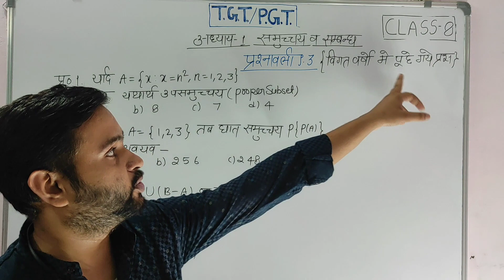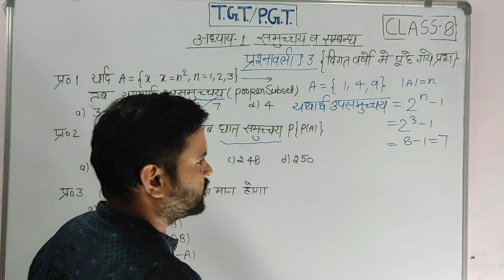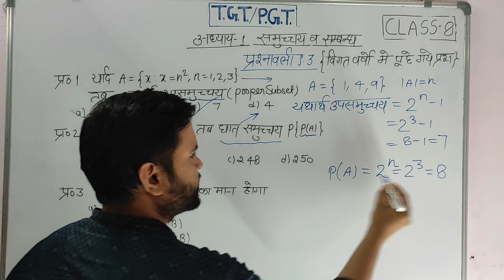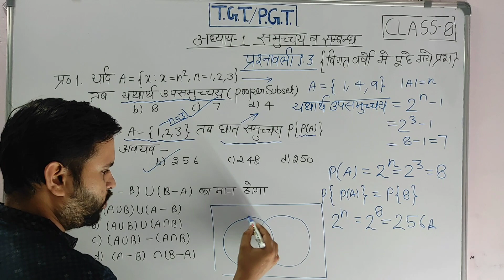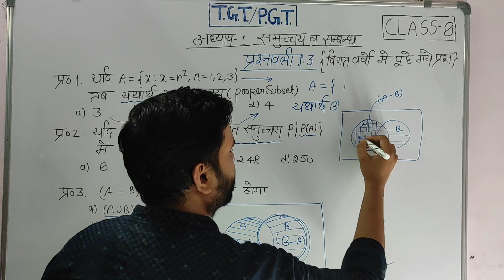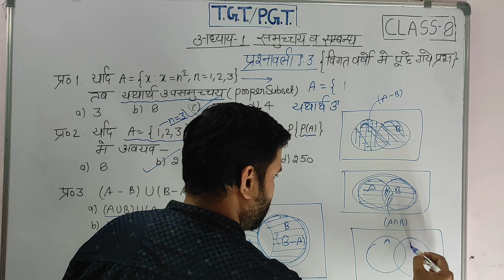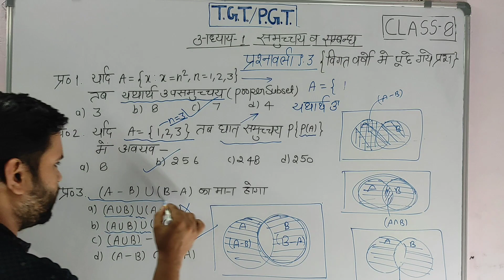Tgt Maths in hindi | Tgt Previous year questions | tgt maths classes free Online